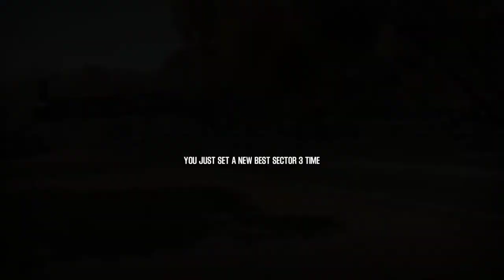Shift 2 Unleashed Add-on Car Nissan Silvia S15 D1GP - Glendale East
Revisiting old game shift 2 unleashed with modded Nissan Silvia S15 D1GP on  Glendale East